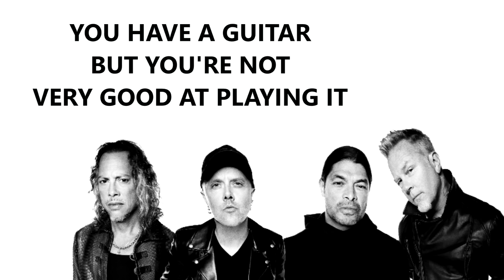What Your Favorite Band Says About You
Before anyone gets rowdy, I'm a fan of most these bands.
Probably will make this a series. I have a lot of bands to cover.

Inspired by MVPerry